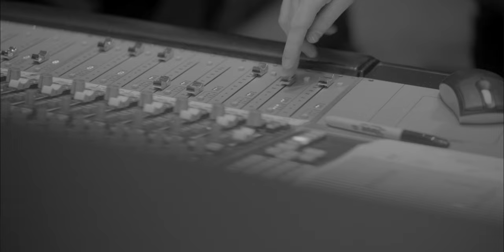SMOLIK // KEV FOX - Queen of Hearts (Official Video)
The official music video for "Queen Of Hearts" by SMOLIK // KEV FOX from the “Queen of Hearts” EP - out September 28 via Kayax Production & Publishing

Script & Direction: Paweł Orwat
Production Company: Raster Film
Client: Kayax Production & Publishing | Robert Gajewski
Executive Producer: Rafał Ulicki
Director Of Photography: Patryk Jordanowicz
Edit/Montage: Paweł Orwat

Cast:
Smolik
Kev Fox
Aleksander Orłowski
Paweł Kacprzycki
Patrick Phillips
Robert Gajewski

Crew: Piotr Bulas / Maciej Skowroński